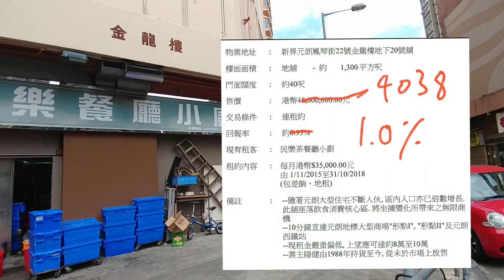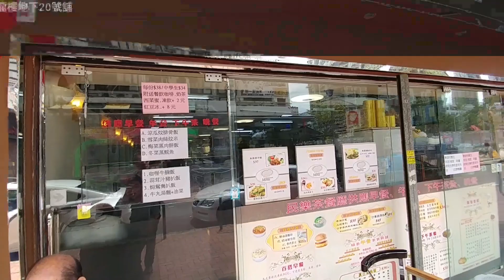（註冊4038萬）（傳）7分：4038萬， 元朗鳳琴街22號金龍樓地下20號舖民樂餐廳 (門闊38呎，深34呎，高13呎)2017年3月25日 - 報成交，1.0%回報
一厘回報你夠唔夠膽買？